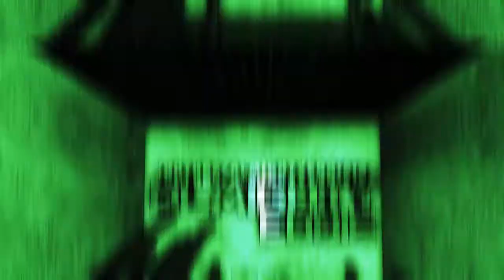Thank you for 200 subs!!! (last blops gameplay)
...people are going to unsub me after seeing this lol

 me play lol and talking for 14 mins is pretty hard lol